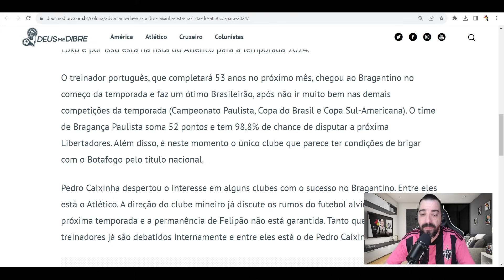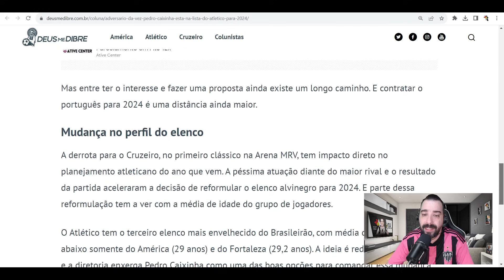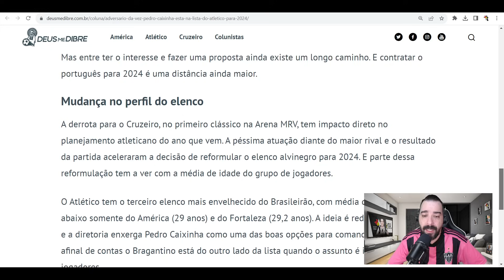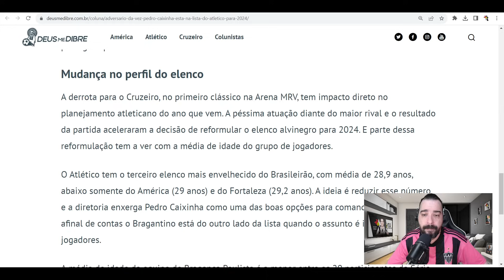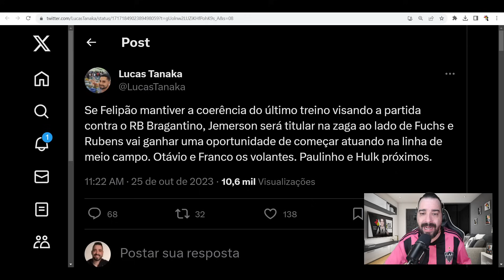🤬 FELIPÃO INACREDITÁVEL 😱 JEMERSON TITULAR? ✅ VAZOU A ESCALAÇAO 🎯 TREINADOR PORTUGUÊS EM 2024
😍 AQUABEAT O MAIOR COMPLEXO DE LAZER DE MINAS GERAIS
😱 VOCÊ JÁ VIU UM CHALÉ DENTRO DE UM PARQUE AQUÁTICO?
➡️ CHAMA NO ZAP 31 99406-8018 E FAÇA A SUA COTA AGORA

⚠️Você sabia que pode ganhar um bom dinheiro no delivery.!
Você não precisa ter a moto, pode alugar na LocAgora pagando muito pouco ! Com Diárias a partir de R$29,90, você sai com moto zero km e ganha dinheiro realizando entregas para os grandes aplicativos.

🏍️ E alugue sua moto hoje mesmo

● webradiogalo